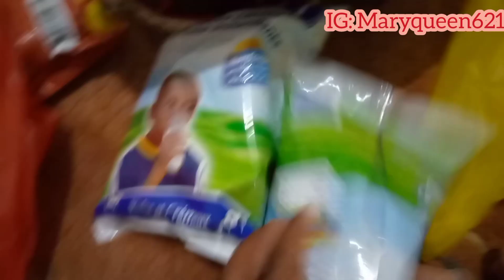Vlog: Spend the Day with Me// Breastfeeding Mom+Live in Senegal 🇸🇳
Hello everyone. Thank for coming over to watch my video is just a day in my life with my kids.